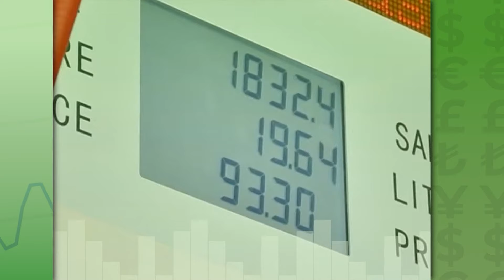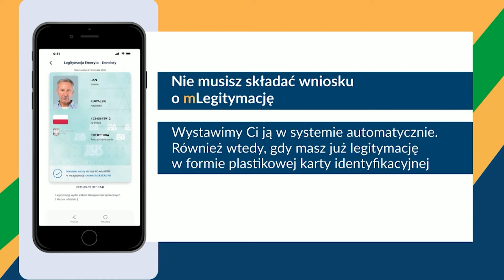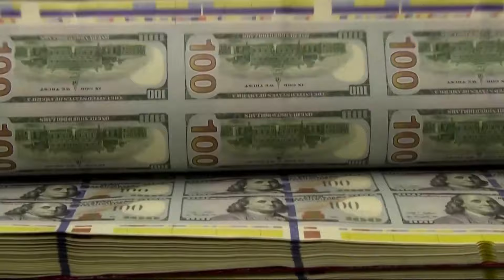Skrót informacji gospodarczych 09-07-2024 | Ekonomia Raport Flash